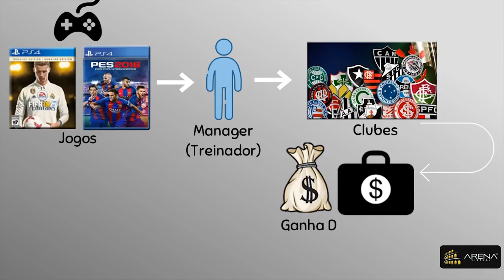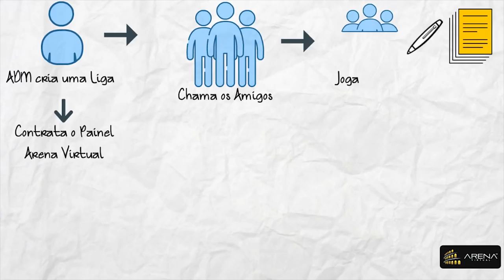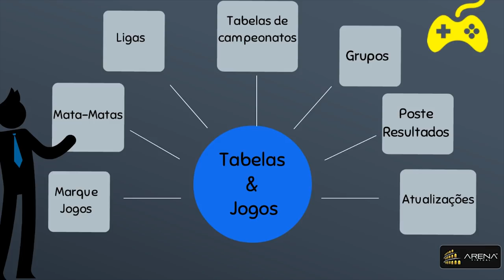PES 2019 - TUTORIAL COBRANÇAS DE FALTA / COMO COBRAR FALTA COM EFEITO E CURVA!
WHATS APP ARENA VIRTUAL: 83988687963

*Com Arena Virtual você consegue CRIAR  de maneira simples e ORGANIZADA campeonatos com a galera!

*O que é uma Master League/Modo Carreira Online ?

Basicamente, é um Campeonato (liga) onde VOCÊ quem controla seu próprio CLUBE, além de JOGAR online você é MANAGER,  pois controla a parte financeira do clube (receitas e despesas), a parte de contratações (compra, empréstimos e venda dos jogadores), deste modo você interage com os participantes da sua liga, negociando e montando seu time a sua maneira e preferência.
Os jogos da Master League são feitos online (Fifa ou Pes) com pessoal do seu campeonato e os resultados são registrados em um painel de controle, o Arena Virtual, nele você terá um login e senha pra ter acesso ao site onde poderá ver seus jogos, marcar jogos, ver as tabelas de classificação, contratar jogadores, fazer leiloes, ver sua artilharia e muito mais.

*Você tambem pode jogar nas ligas que nos utilizam, nós indicamos.

*Ganhe partidas e invista no seu Elenco! Seja um grande Player e Manager do seu clube. SAIA da mesmisse! Conheça já o Arena Virtual!

Contatos:
Julinei Nogueira
Face: @studioyoutuber